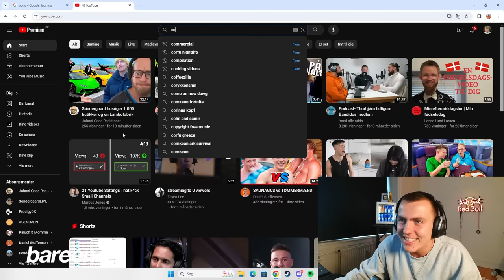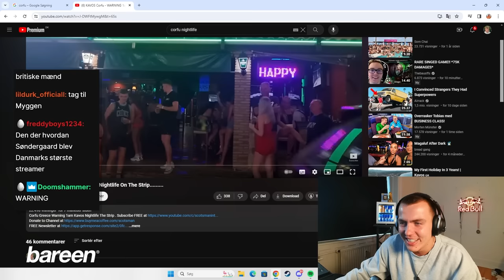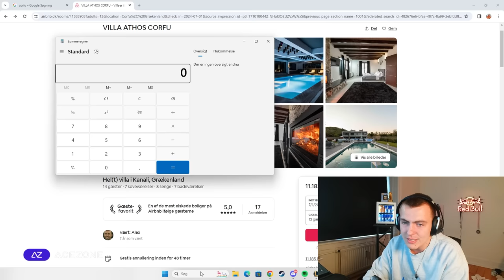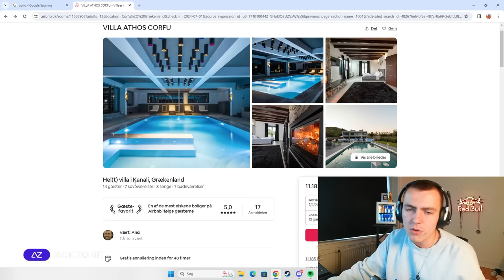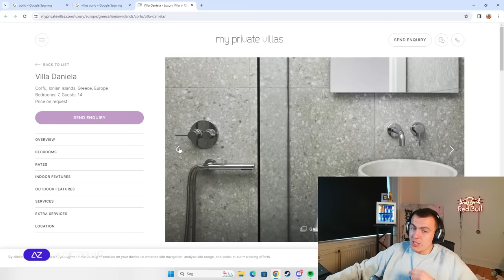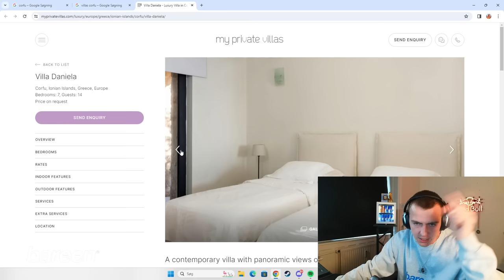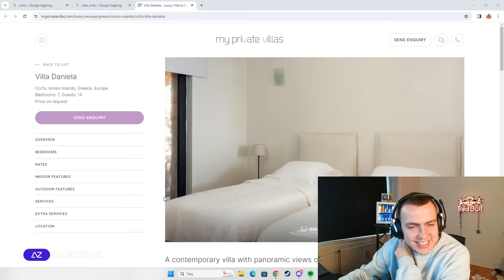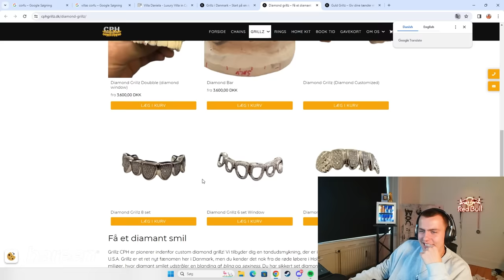Kigger på Luksus Villaer til Sommerferie